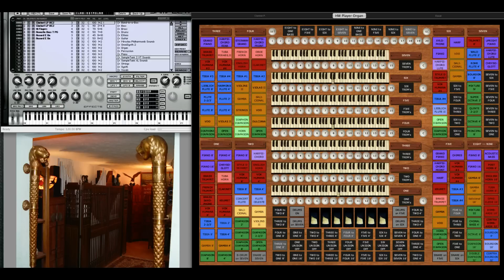Clarinet Polka - Multiple Speakers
"Clarinet Polka"
by by A. Humpfat? or perhaps Karol Namyslowski?,

Back when midi was just getting going, I edited together this "Clarinet Polka" file to be played through a Roland MT-32 and stereo speakers. It sounded pretty good back then. But now, with the 80+ speakers (42 stereo pairs) and real clarinet samples from SampleTank, along with the great sounds of the Hauptwerk samples from the Paramount 4/50 TO, I have a much bigger more beautiful sound.

The music is recorded with microphones in my organ room. I feel that the room adds a sort of warmness to the sound that is quite musical and satisfying. Something that I get less of when recording directly through the computers to digital. All of the samples mixing and celesting in the room air, rather than electronically and digitally, makes a difference, IMO.